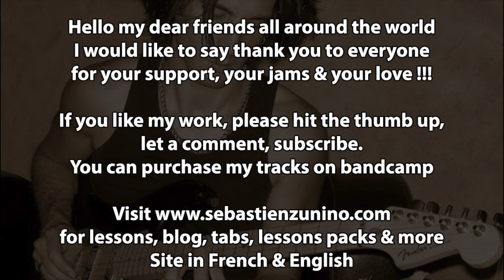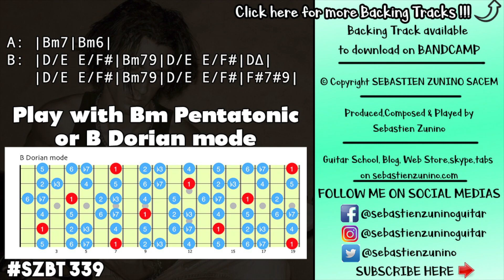Funky Fusion Backing Track in Bm | SZBT 339